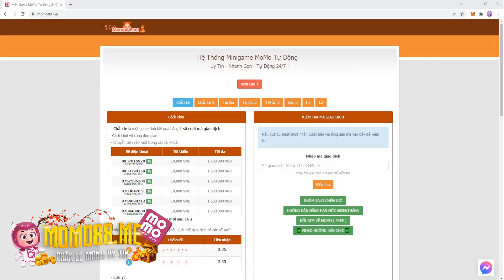KOF'98UMOL - SMAX Yuri XIV solo 1vs3...Cô gái bé nhỏ yếu đuối ngày nào nay còn đâu !?